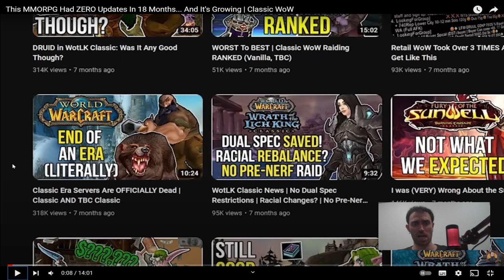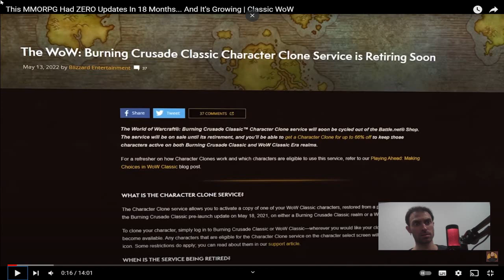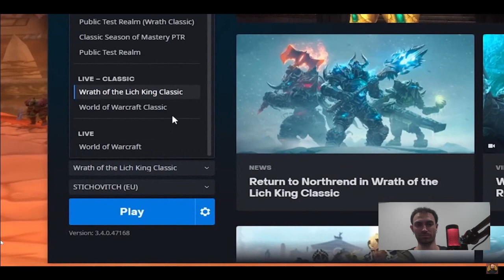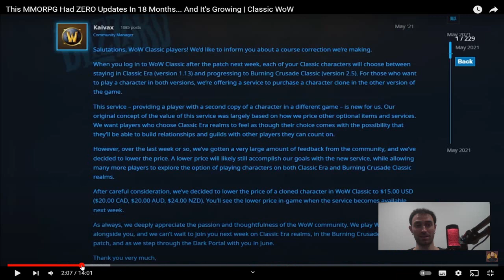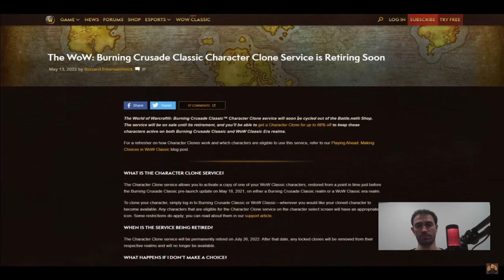Willie was WRONG about Era, I was RIGHT!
Several people been asking me to do a commentary on Willie's recent video where he took back what he said about era 7 months ago, after I did a similar video for Asmongold's video
I play on whitemane classic era!